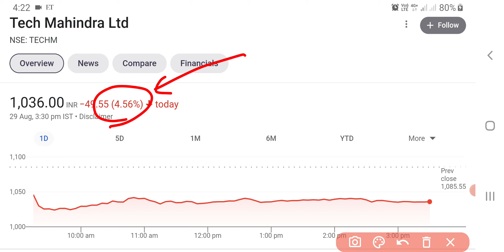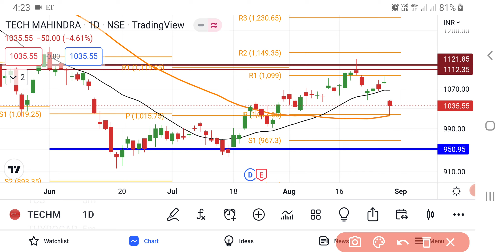Tech Mahindra Share Latest News | Tech Mahindra Share Price | Share Market Latest News